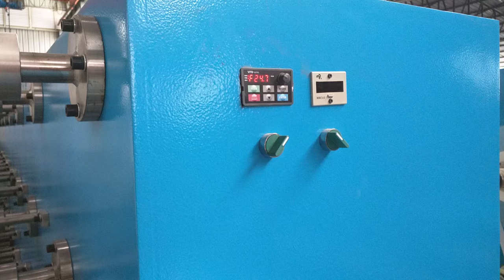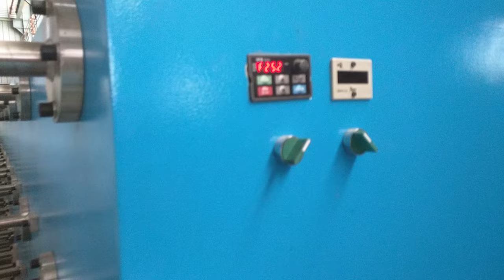Developed High Speed Automatic Roll Your Own Cigarette Paper Folding Machine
High Speed Automatic Roll Your Own Cigarette Paper Folding Machinee
Welcome to contact Mr. Darren Pan
Skype: peilun87